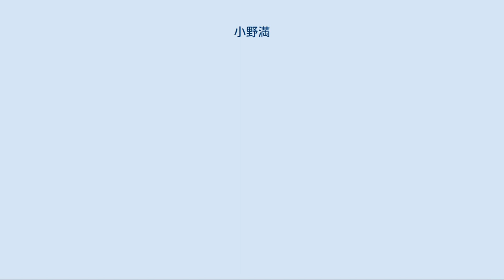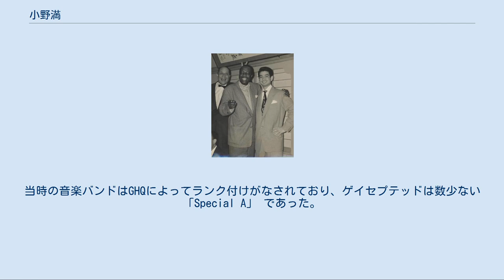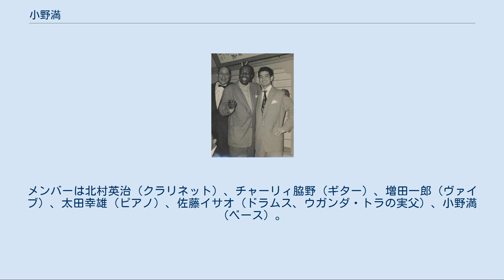小野満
小野 満（おの みつる、1929年1月3日 - 2008年1月2日）は、千葉県市原市出身の音楽家、ベーシスト、バンドマスター、指揮者。
 ジャズ・カルテットのビッグ・フォアのベーシスト、小野満とシックス・ブラザーズのバンドマスター兼ベーシスト、小野満とスイングビーバーズのバンドマスター兼指揮者として活躍。
 1967年から1983年までの17年間にわたり、スイングビーバーズと共にNHK紅白歌合戦の白組の演奏・指揮を担当した。
 千葉工業高校卒業後の1947年（昭和22年）、18歳で三木鶏郎バンドに入団。
ジョージ川口、鈴木章治らと共に活動。
 長尾正志とビーバップエイセスに入団し、活動。
 トランペットの後藤博とデキシーランダーズに入団し、活動。
 1951年（昭和26年）レイモンド・コンデらに招かれてゲイセプテッドに入団、名声を高めた。
当時の音楽バンドはGHQによってランク付けがなされており、ゲイセプテッドは数少ない「Special A」 であった。
当時のメンバーはジョージ川口（ドラムス）、平岡精二（ヴィブラフォン）、チャーリィ脇野（ギター）、フランシスコ･キーコ（ピアノ）、ナンシー梅木（ボーカル）、小野満（ベース）。
 1953年（昭和28年）、池田操とリズムキングスにジョージ川口とともに入団。
 1953年（昭和28年）、ビッグ・フォアを結成、大人気を博す。
メンバーはジョージ川口（ドラムス）、中村八大（ピアノ）、松本英彦（テナーサックス）、小野満（ベース）。
 1955年（昭和30年）、フォア・ブラザーズを結成。
メンバーは白木秀雄（ドラムス）、芦田ヤスシ（テナーサックス）、高見彰一（ピアノ）、小野満（ベース）。
 1956年（昭和31年）、シックス・ブラザーズを結成。
メンバーは北村英治（クラリネット）、チャーリィ脇野（ギター）、増田一郎（ヴァイブ）、太田幸雄（ピアノ）、佐藤イサオ（ドラムス、ウガンダ・トラの実父）、小野満（ベース）。
当時ジャズも歌っていた美空ひばりと共に演奏活動を行うなど、非常に人気を博した豪華メンバーによる実力派バンドであった。
 ドキシー 何と素敵な リズマニング ブルース・イン・クローセット ナウズ・ザ・タイム 虹の彼方 チュニジアの夜 ノース･コースト 満月 ブロークン･リズム ロンドンの霧の日 トゥー･ブラザース 恋したみたいだ ハーレム･ノクターン ブルース･フォー･バッハ 僕の気持ちを知らないか 希望がわいた デイ･ドリーム A列車で行こう 巴里の空の下 バードランドの子守唄 スターダスト サヴォイでストンプ ブルースの誕生 イエスタデイズ ジャンピン・アット・ザ・ウッドサイド ジャスト・ワン・オブ・ゾーズ・シングス キャリオカ フラミンゴ ブルース・イン・ザ・クローゼット “A”列車で行こう MOANIN' DIG WALKIN' DOXY A NIGHT IN TUNISIA BAG'S GROOVE WHAT'S NEW READER'S CHOICE 美空ひばりと共に レイ･ブラウンと共に